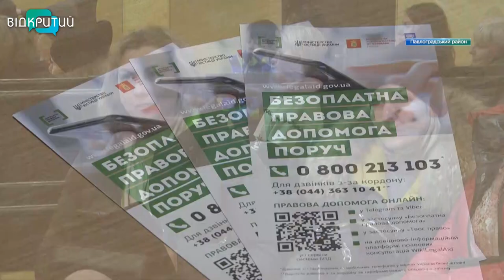У Тернівці переселенцям допомагають адаптуватись до нового життя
Невеличке місто в Павлоградському районі стало справжнім осередком допомогти та підтримки. У Тернівці зараз кожен сьомий – переселенець. Здебільшого це люди з Луганської та Донецької областей. Мешканці та місцева влада допомагають тимчасовим гостям знайти роботу, оформити виплати та навіть влаштовують арттерапії для дітей. Все – аби адаптувати до нового життя. Деталі – у наших журналістів.